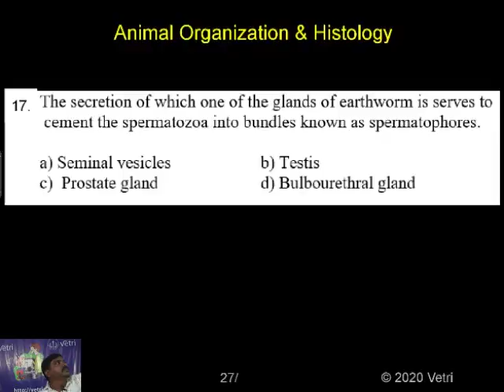Zoology 2020 Test 6 Question 1 16